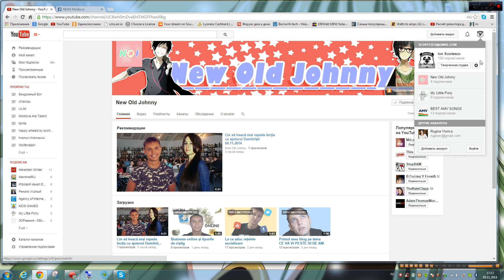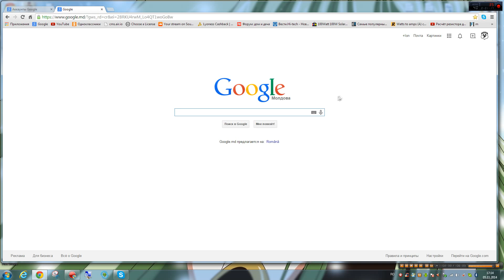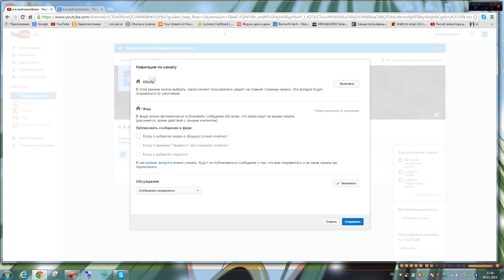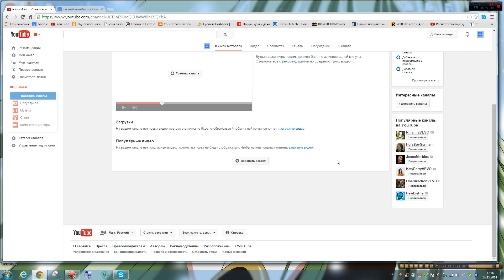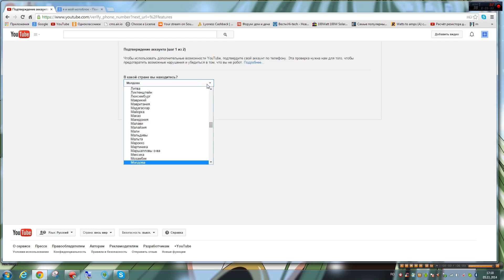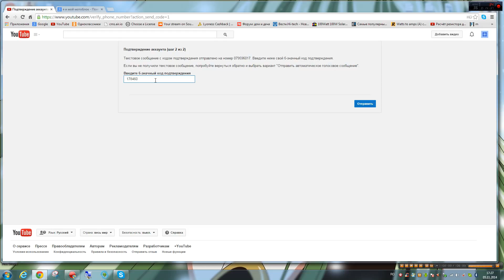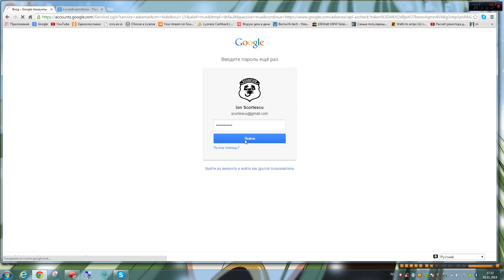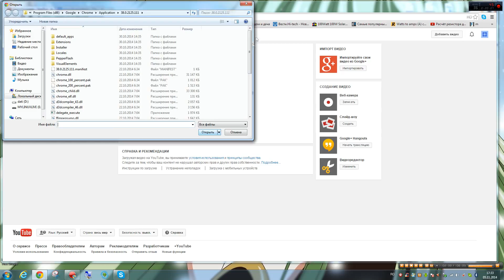Cum se creaza al doilea canal pe YOUTUBE și cum se activiază canalul și generarea de bani